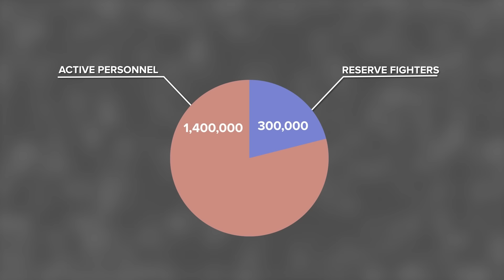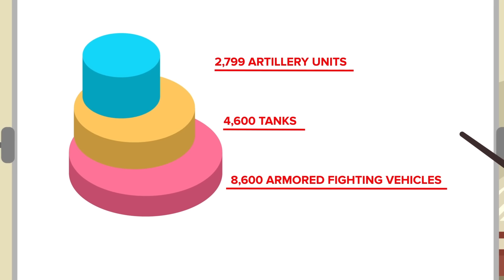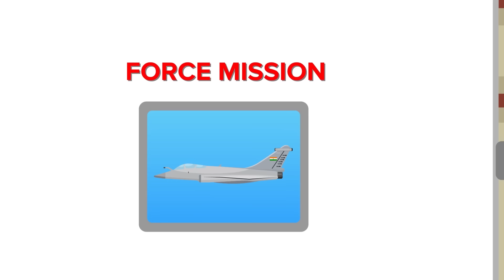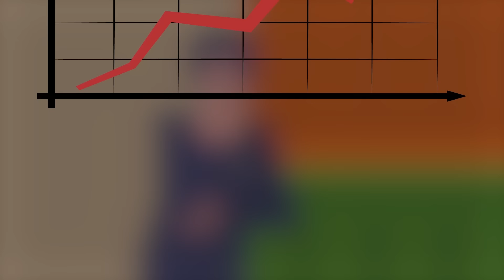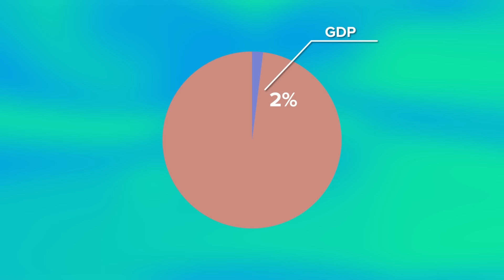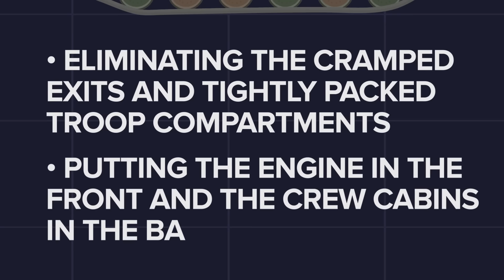China vs India - Military Comparison (2024)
With China and India gridlocked over their border disputes, a peaceful resolution isn’t in sight. In fact, both nations are bolstering their military presence, which can easily spill over into an all-out war. Join us as we dive into what would happen if these two nations clashed.